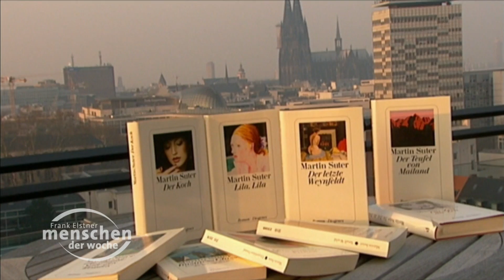Martin Suter - Bestsellerautor | Frank Elstner Menschen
Der Schweizer Schriftsteller, der im Alter von fünfzig Jahren sein erstes Buch veröffentlichte, zählt mittlerweile weltweit zu den erfolgreichsten deutschsprachigen Autoren. Bis er sich ausschließlich fürs Schreiben entschied, arbeitete Martin Suter als Werbetexter, Kolumnist und Drehbuchautor. Zu seinen bekanntesten Werken gehören „Der Koch“, „Small World“ und „Die dunkle Seite des Mondes“. Der Bestsellerautor, der 22 Jahre in Guatemala und auf Ibiza lebte, wohnt seit kurzen wieder in seiner Heimatstadt Zürich. In seinem aktuellen Thriller „Montecristo“ geht es um eine folgenreiche Verschwörung im Schweizer Finanzsystem. Das Gespräch habe ich mit Martin Suter am 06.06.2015 in Baden-Baden geführt.